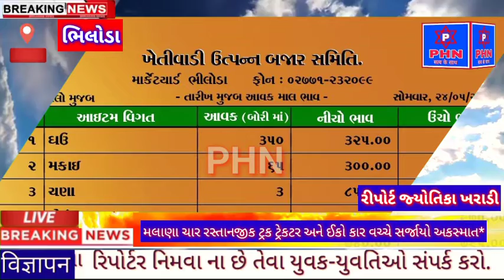PHN NEWS#ભિલોડા A.P.M.C માર્કેટયાર્ડ તારીખ 24/05/2021 ના સોમવાર ના રોજ ભાવ પર એક નજર કરીએ.